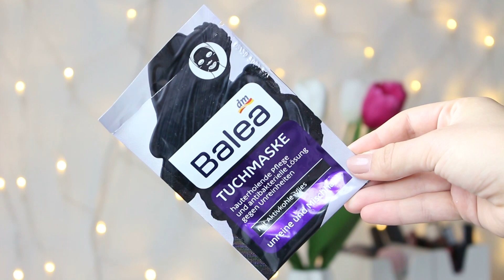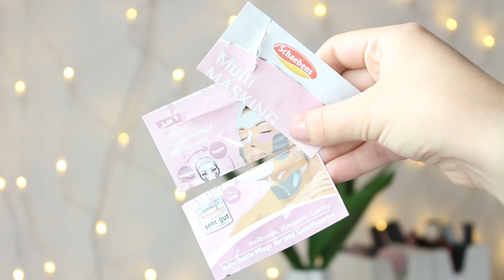XXL AUFGEBRAUCHT August 2017 | Reviews | Lubella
Meine Lieben! ♥ Heute zeige ich euch wieder, welche Produkte ich in der vergangenen Zeit so aufgebraucht habe. Dabei sind natürlich einige meiner Favoriten 😍 Zu jedem Produkt habe ich versucht, euch eine knappe und prägnante Review zu geben 😊

POSTFACH für Briefe, Karten und Luftpolsterumschläge:
Lubella
73 01 65
13062 Berlin